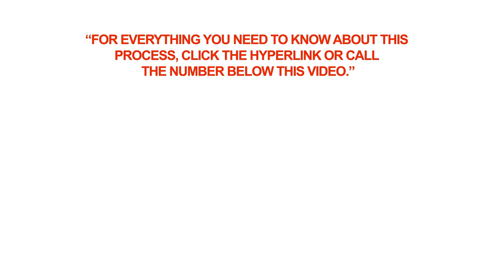What are the proposed changes to Canada's Federal Skilled Worker Program?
Q: What are the proposed changes to Canada's Federal Skilled Worker Program?

A: The changes to the Federal Skilled Worker Program that were announced on August 17, 2012, were proposed in order to update the FSWP by:
• giving language criteria more importance,
• shifting the criteria towards a younger population of immigrants,
• giving preference to Canadian work experience over foreign work experience,
• making the arranged employment process simpler,
• making spousal language ability and Canadian experience assessment criteria.